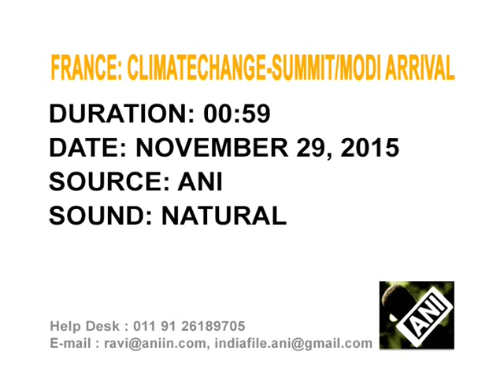India's Modi arrives in Paris for COP21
Indian Prime Minister Narendra Modi arrives in Paris to brainstorm with almost 200 world leaders and seal a deal to prevent the planet from warming more than 2 degrees Celsius at the World Climate Change Conference 2015 or COP21.